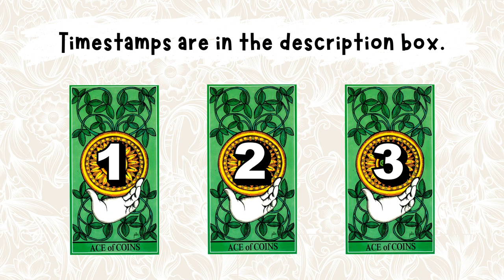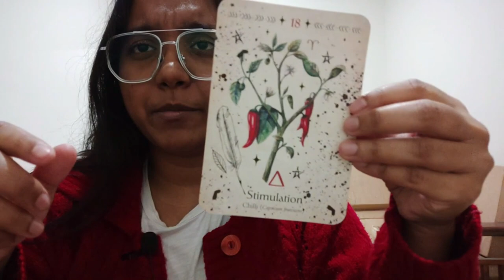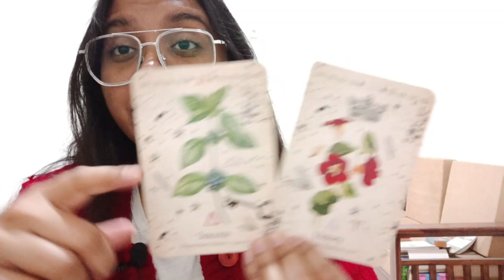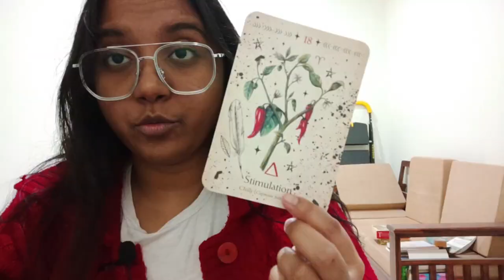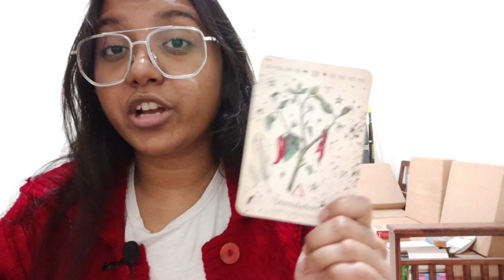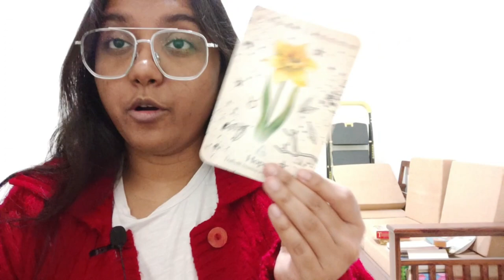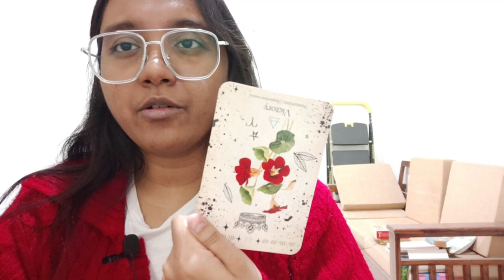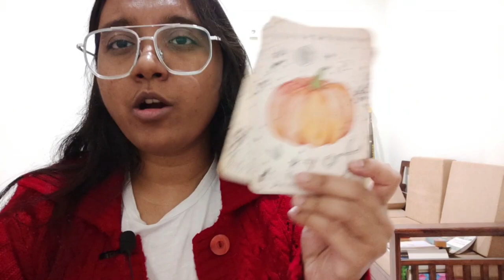Think of A Person... 🤔 What do THEIR FRIENDS THINK of YOU??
Today's pick a card reading is all about what their friends think of you. You can think of anyone. A crush, a new friend, even your future spouse who you haven't met yet!

Timestamps:

Group Selection - 00:10
Group 1 - 00:18
Group 2 - 05:01
Group 3 - 11:28

Tarot cards in the thumbnail are from:
(Ace of Coins) Dame Fortune's Wheel Tarot by Paul Huson

Deck used in the video:
The Green Witch Oracle Deck